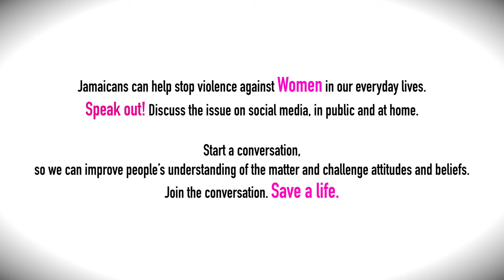Kiprich - Woman Protest (Official Video)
Chase Mills Records